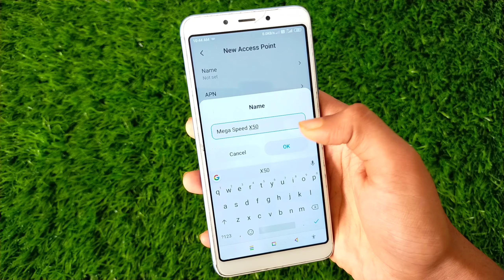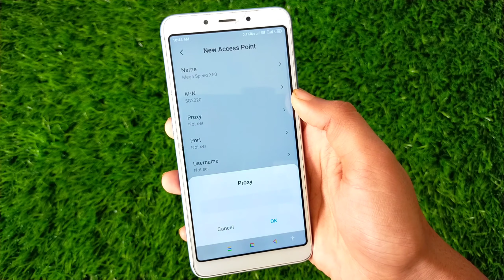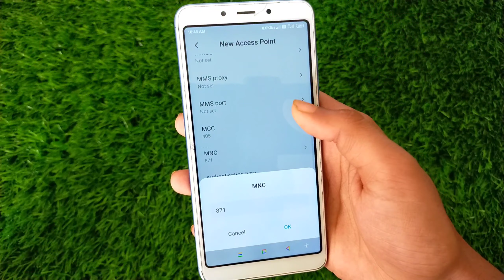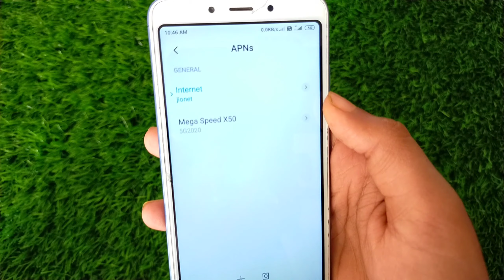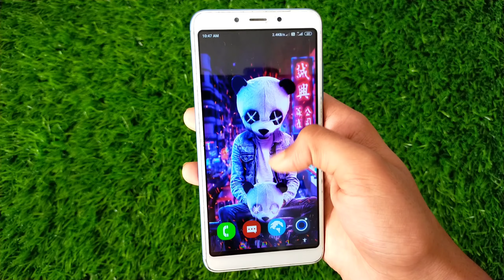Get 100 Mbps Internet Speed ( Secret APN ) | Vodafone Apn Setting 4G 2020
◾ Hey Watsapp Guys It's Me Sameer Upadhyay And You Are Watching TheInsaneSam

• About this Video :- Guys aaj ki is video me maine aaplogo ko ek bahut hi jyaada amazing and fast apn setting bataya hai or guys ye APN Setting aaplogo ke saare hi sim par kaam karne waala hai and guys agar aaplogo ke paas vodafone ka sim hai to ye APN setting aaplogo ko or bhi jyada Fast internet provide karane waala hai. So aaplog video ko end tak watch karte rahiye.

• In this video of today I have told you the new and fast apn setting. Guys this apn setting are work on all the sims. So please watch this video till end.

◾ GADGETS I USE

◾Realme Phones Network Problem Solved | How To Fix Realme XT 4G Network |Realme 5 Pro Network Problem

◾Redmi Note 8 Heating Problem Solved | Redmi Note 8 Pro Heating Problem | Redmi Note 8 Heating Issue

⭕ Your queries ⬇️

vodafone apn settings for fast internet
vodafone fast APN Setting
vodafone internet setting
vodafone apn setting 2020
vodafone apn setting 4g samsung
vodafone apn settings for android
vodafone internet speed kaise badhaye
vodafone net setting
new vodafone apn setting
vodafone ki net speed kaise badhaye
vodafone ki internet speed kaise badhaye
apn on iphone
iphone internet settings
vodafone net speed kaise badhaye
pubg high ping problem
pubg high ping fix vodafone
pubg network problem
pubg internet problem
vodafone net speed increase
vodafone new APN for fast interne
pubg lagging problem in vodafone
vodafone apn
APN Settings for vodafone
vodafone net speed setting
vodafone internet setting
vodafone apn setting for pubg
vodafone apn setting for free fire
vodafone network problem
how to increase vodafone 4g speed
Vodafone APN setting 4g 2020
Vodafone Apn Settings 2020
How To Increase Vodafone Internet Speed Kaise Badhaye Vodafone Net Speed
Vodafone APN settings 4G 2020 | Vodafone Internet Settings for Fast 30 MBPS Speed Internet
95MB/s | Vodafone APN Setting | How to Increase Vodafone Internet Speed | Increase Vodafone 4G Speed
vodafone Apn Settings 4g How To Increase Vodafone Internet Speed Kaise Badhaye Vodafone Net Speed